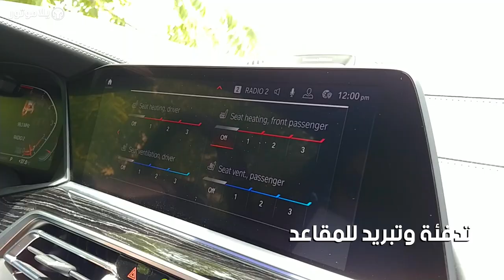المميزات الرئيسية بي إم دبليو إكس 7 | BMW X7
بي إم دبليو إكس 7 هي أول سيارة لسبع ركاب من بي إم دبليو، بعد انتظار طويل تدخل بي إم دبليو المنافسة مع كل من أودي مع كيو 7 و مرسيدس-بنز مع جي إل إس، في هذا الفيديو القصير تعرف على أهم ميزات هذه السيارة الفخمة لسبع ركاب.